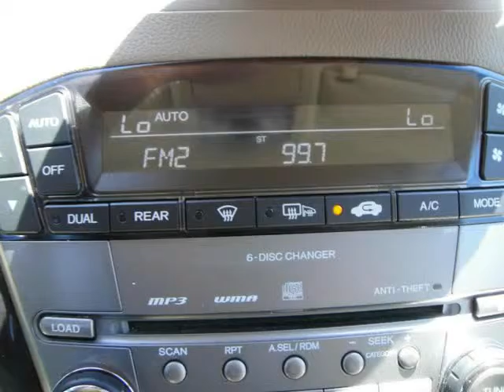2009 Acura MDX AWD 4dr (Memphis, Tennessee)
Auto Universe
2444 Covington Pike
Memphis